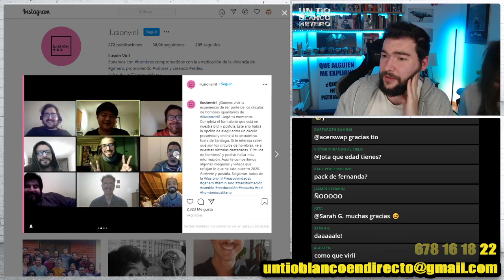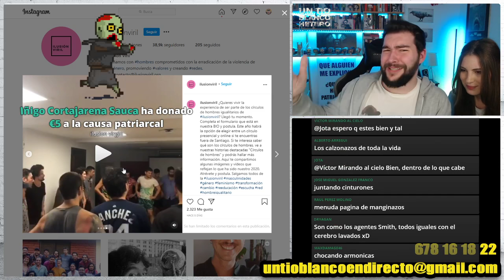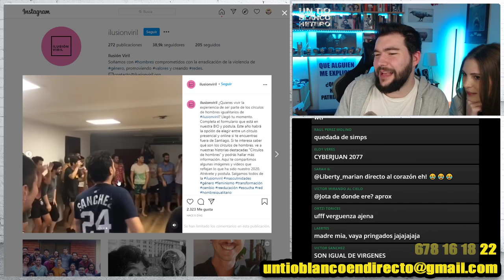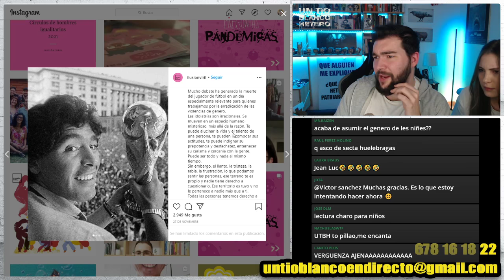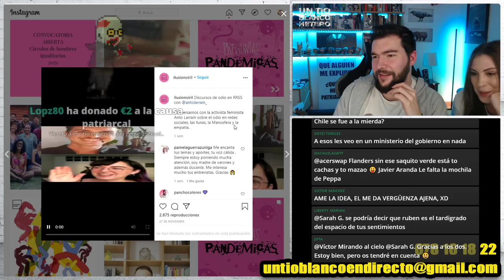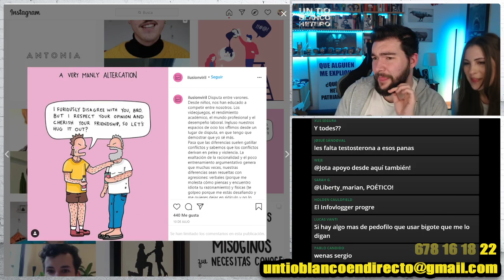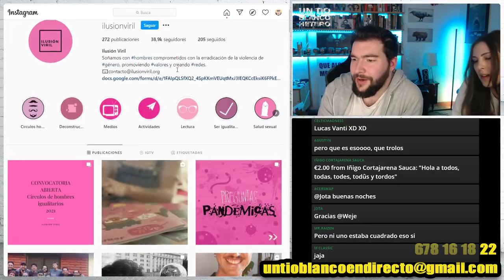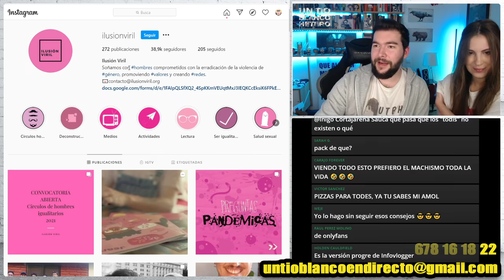Hombres deconstruidos | UTBED